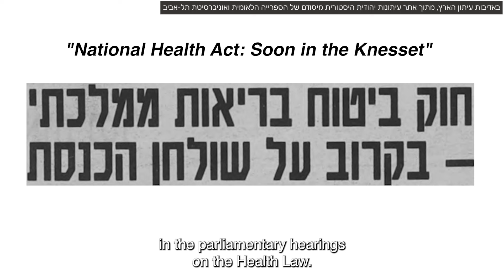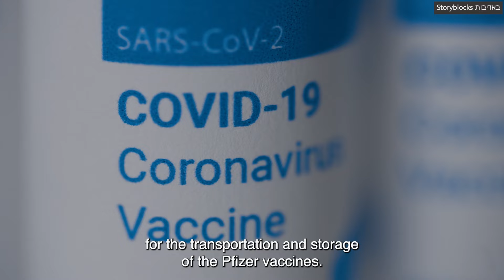Chapter 9: To Good Health!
S. Horowitz & Co., one of Israel’s premier law firms, is celebrating 100 Years and invites you to a fascinating journey in the history of the State of Israel and its legal system.